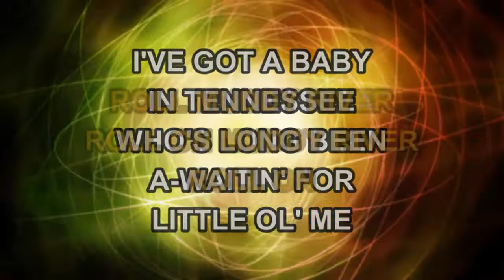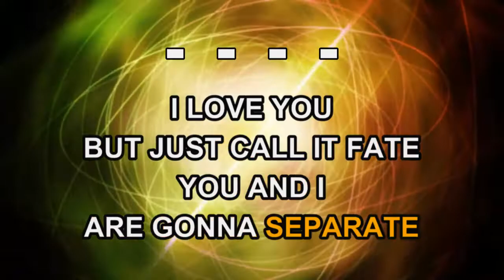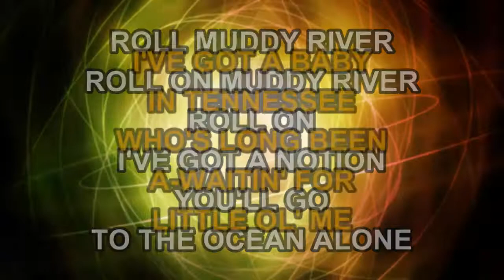Osborne Brothers - Roll Muddy River (Karaoke EZ Sing)